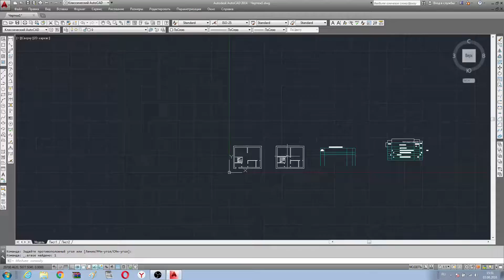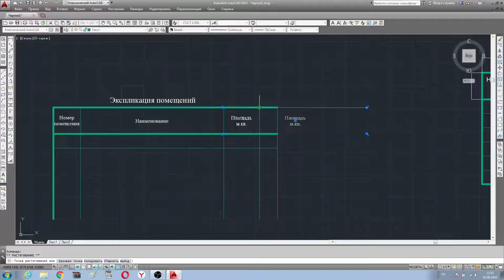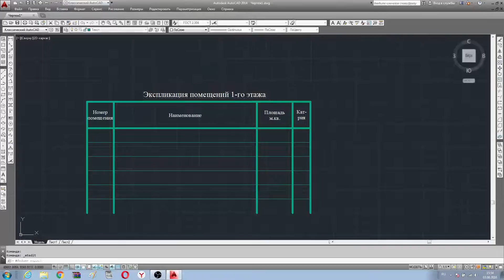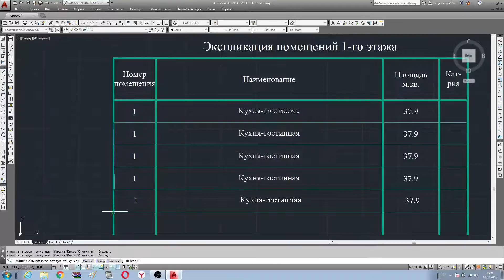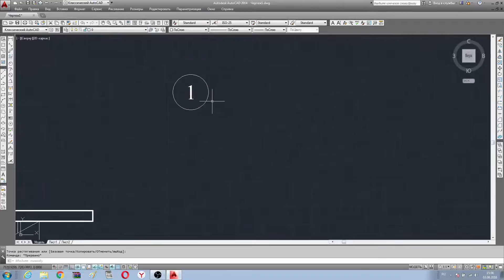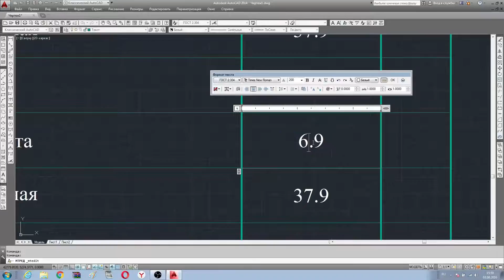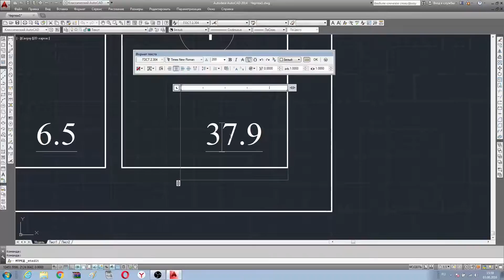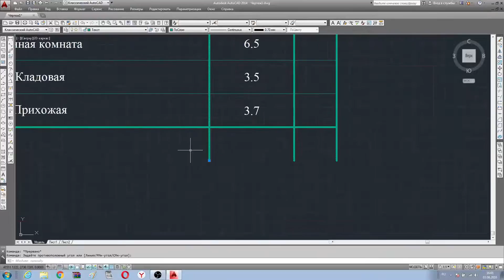Часть 2. Окна. Естественная освещенность. Площадь помещений.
В данном видео уроке описывается как расставить окна в коттедже, каких размеров они должны быть, чтобы нормы по естественной освещенности соблюдались, также в затрагиваются темы:
- Нормативная документация для частных домов (СП 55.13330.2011).
- Окна
- Естественная освещенность;
- Площадь помещений;
- Норма естественной освещенности;
- Расчет естественной освещенности;
- Размеры окон;

Видео уроки посвященные проектированию коттеджа. Данный видео курс посвящен простым людям, которые могут вместе с автором пройти тернистый путь и спроектировать, а в дальнейшем и построить свой собственный дом по цене двухкомнатной квартиры. Проектирование своего дома доступно каждому.
Часть 3. Окна. Естественная освещенность. Площадь помещений.